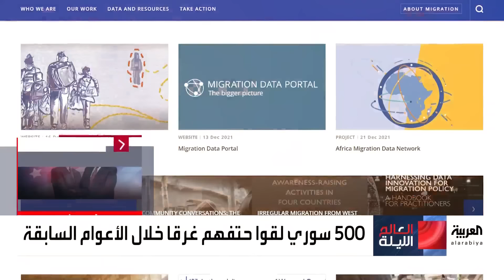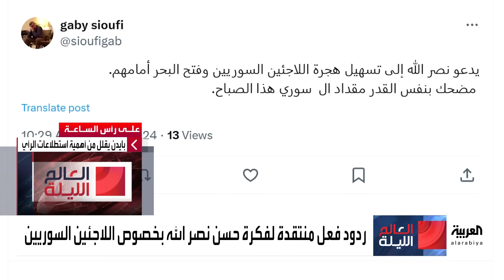العالم الليلة | ردود فعل ساخرة حول دعوة نصر الله فتح البحر أمام اللاجئين السوريين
زعيم حزب_الله يدعو لفتح البحر أمام اللاجئين السوريين.. ردود فعل ساخرة على تصريحات نصر الله
لمعرفة أحدث المستجدات.. عبر البث المباشر من هنا ⤵
وبإمكانكم متابعة العربية على منصات التواصل